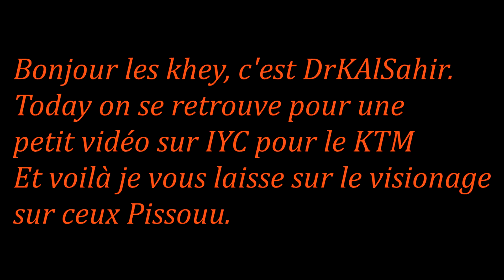IYC Pvp KTM en Warzone !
Slté les Khey C'est DrKAlSahir on se retrouve today pour un KTM sur IYC avec la TurtleSquaad et la Dinasty sur ceux bon visionnage ++